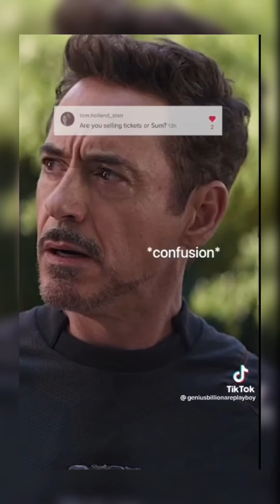Robert Downey Jr/ Iron Man/ Tony Stark TikTok Compilation